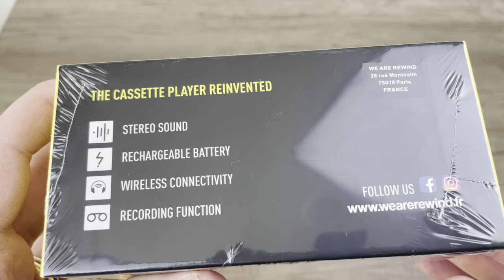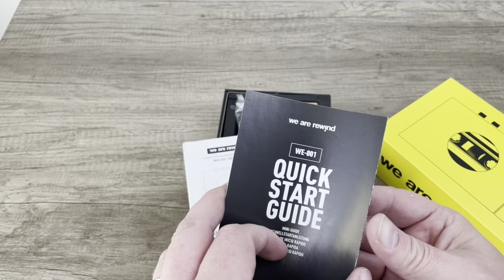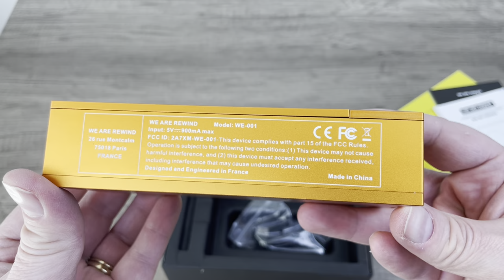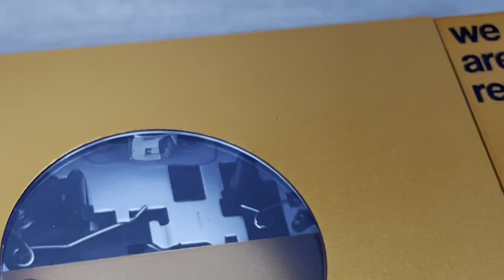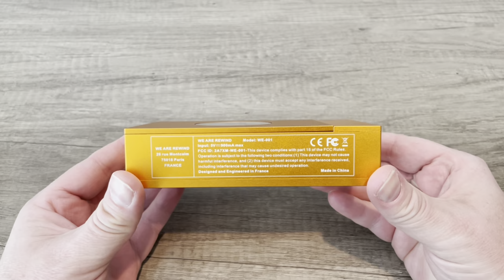We Are Rewind - Cassette Portable Review! Does a QUALITY new ‘Walkman’ exist?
Welcome to our in-depth review of the new portable cassette recorder by We Are Rewind! 🎥📼 In this video, we put this nostalgic gem to the test to see if it lives up to the hype. From sound quality and design to battery life and functionality, we leave no stone unturned. Join us as we dive into the cassette revival and explore why this modern take on a classic device is a must-have for music enthusiasts. 🎶🔔

LIMITED EDITION Glow-In-The-Dark 45 Adapter
Exclusive Orange 45 Adapter